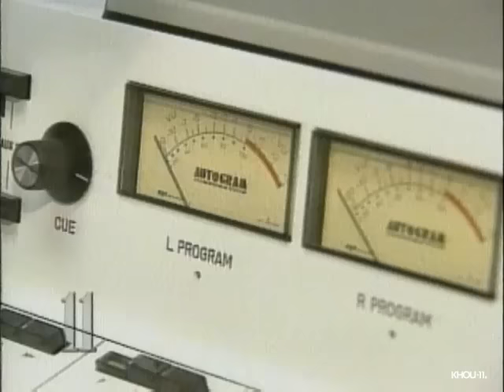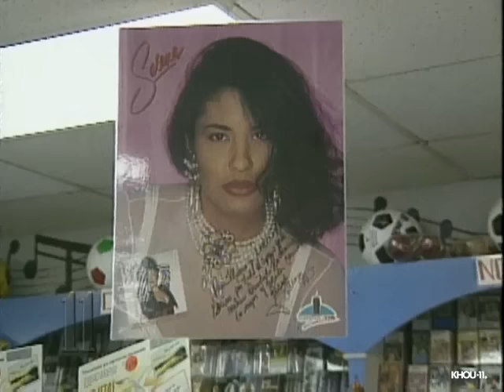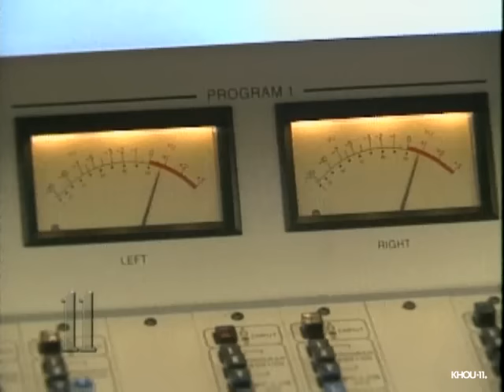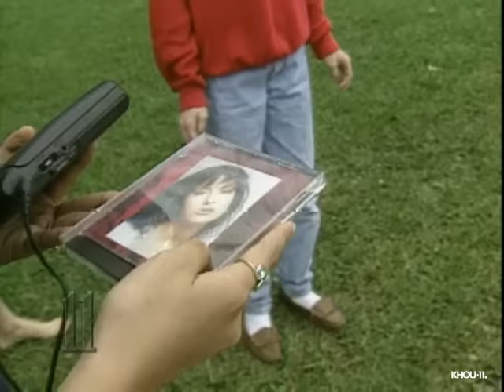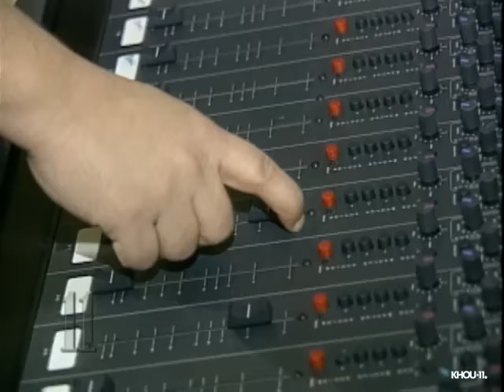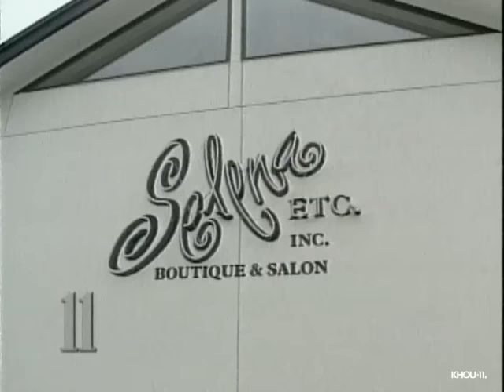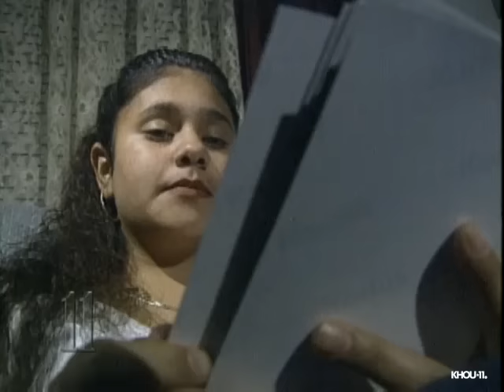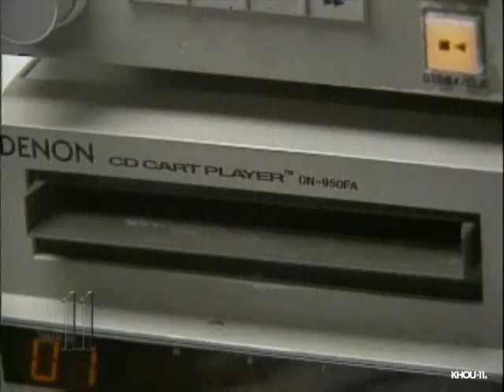KHOU 11 newscast the night that music superstar Selena died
It was March 31, 1995 that music superstar Selena was shot and killed. KHOU and Vault Studios have created a Podcast looking back on her life, career and death.